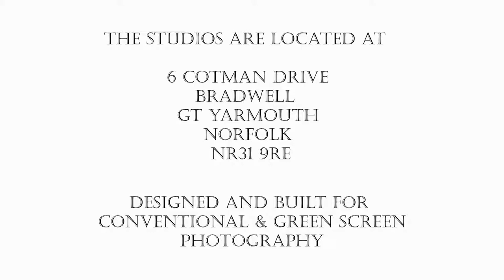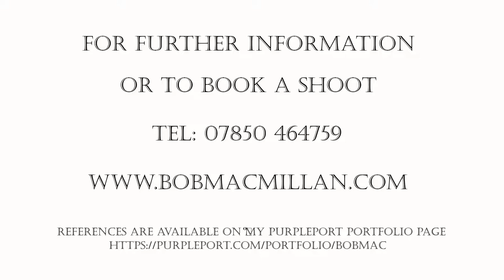An Intro to Bob MacMillan Studio's Bradwell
This is an introduction to my Bradwell Studio's and a short example of some of my green screen and conventional images